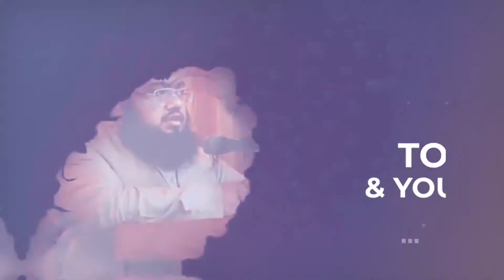Ramadan & Taqwa | Part - 7 | Waqt ki Qadr | Ramadan Kareem Series | By Imam Khalid Raza Najmi